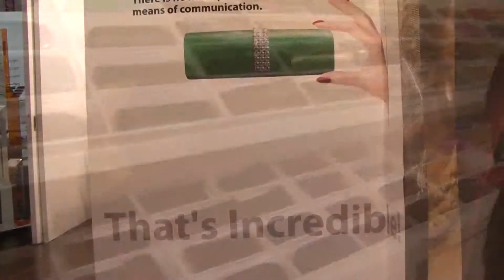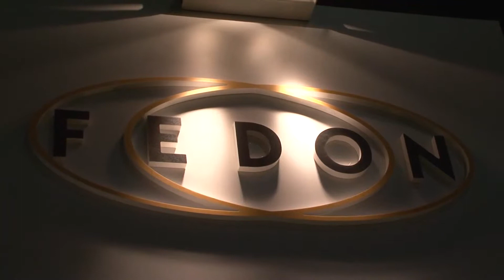FEDON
FEDON MIDO 2012